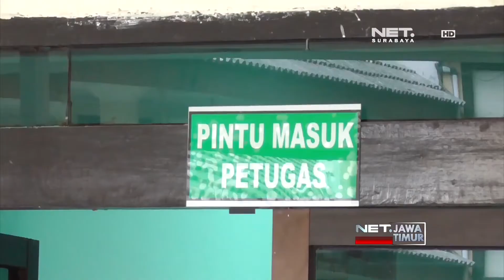Update Penyerangan Pos Polisi Lamongan - NET. JATIM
** NET. JATIM **

Kondisi BRIPKA Andreas terus membaik pasca dilakukan operasi di Rumah Sakit Bhayangkara Surabaya. Sementara, kasus penyerangan pos polisi ini kini diserahkan ke Densus 88